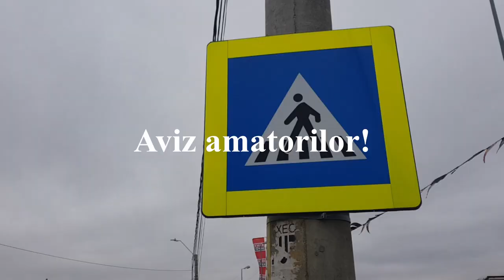La Piatra Neamț până și trecerile de pietoni antrenează populația pentru tot ce poate fi mai rău.